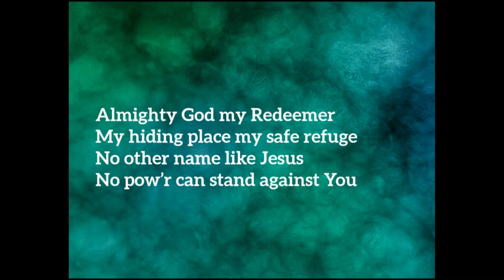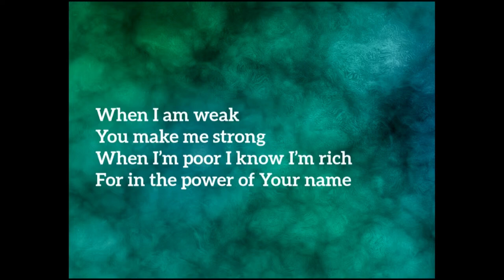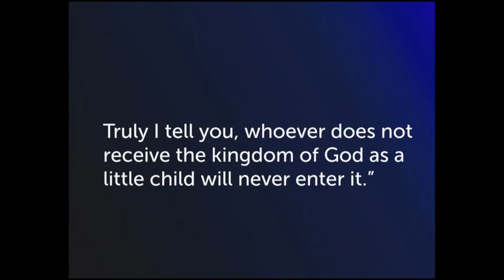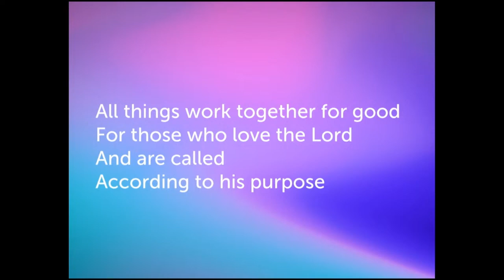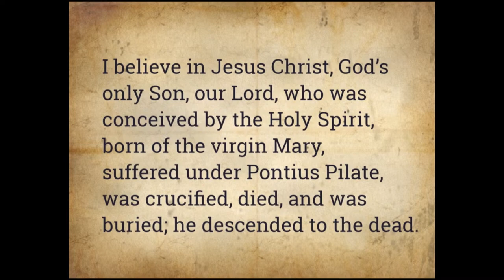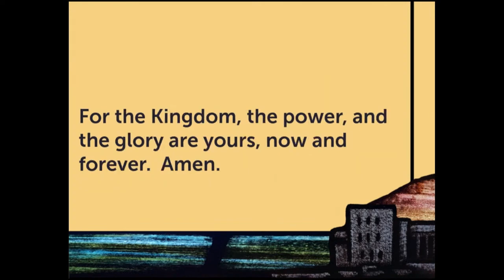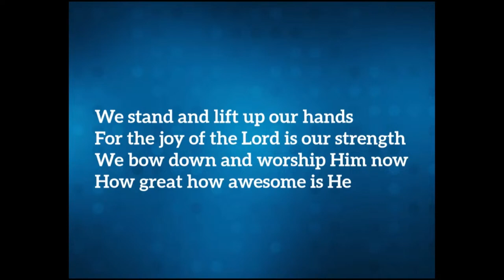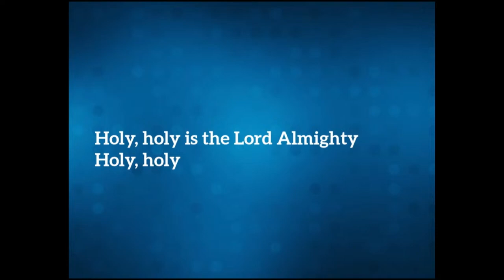July 14, 2024 Contemporary Worship (Music and Message)